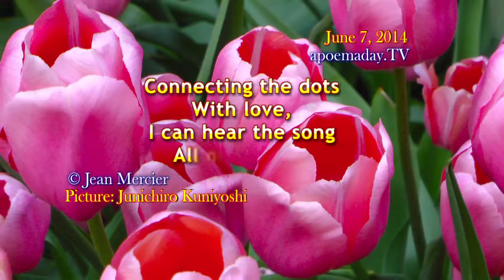CONNECTING THE DOTS - 15 sec of happiness! - 06/07/2014